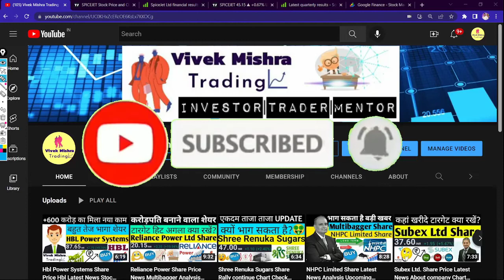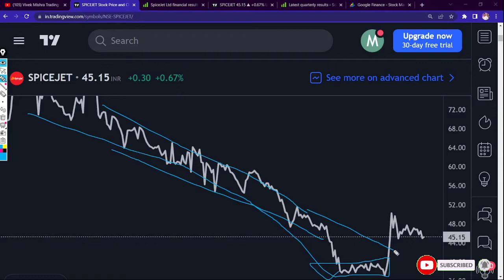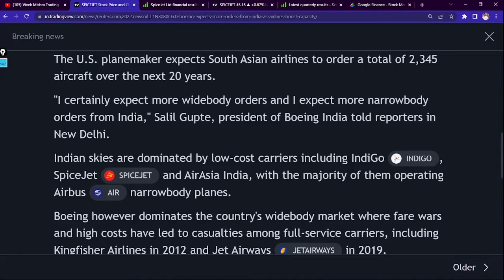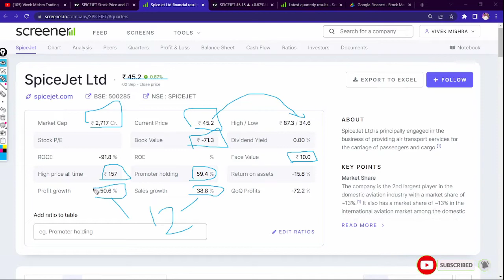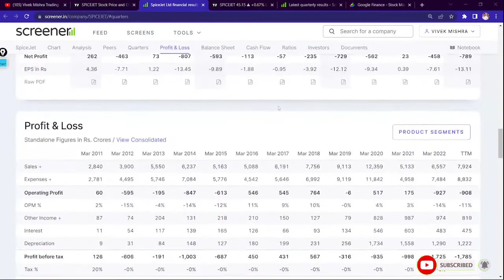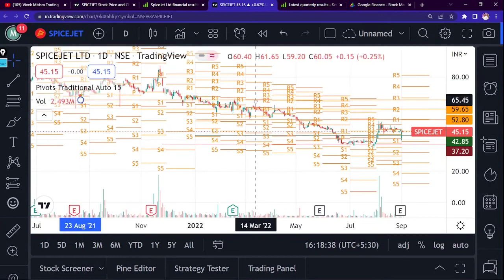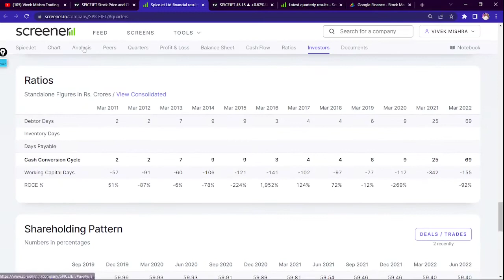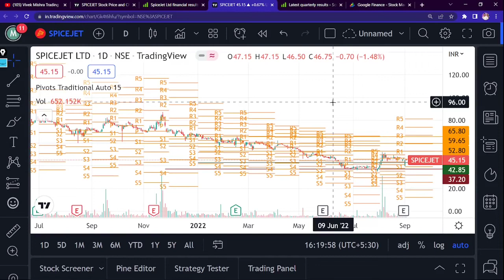SpiceJet Ltd Share Price Latest Q1 Earnings Results Chart Check Financial Condition Buy Hold Target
Profile
Sector: Transportation
Industry: Airlines
SpiceJet Ltd. engages in the provision of air transport services for the carriage of passengers and cargo. It operates through the following segments: Air Transport; Freighter and Logistics Services; and Other Services. The company was founded on February 9, 1984 and is headquartered in Gurgaon, India.

TY :)

Grateful!😇